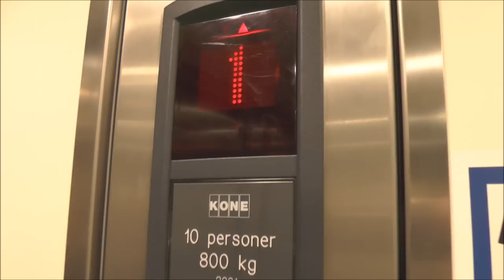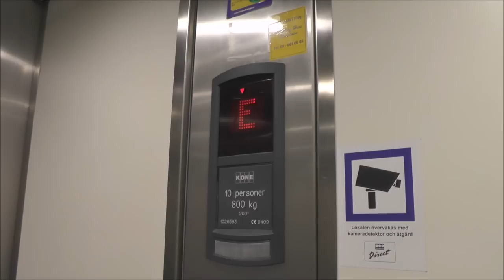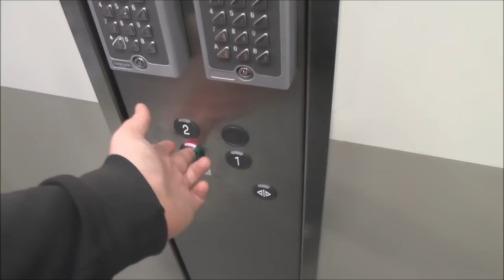2001 KONE MonoSpace MRL Traction elevator @ Primusgatan 115, Stockholm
Manufacturer: KONE
Installation year: 2001
Serial Number: 1026593
Capacity: _Kg (_lbs.) - _ Persons
Floors: 3 = E 1 2

Location: Primusgatan 115, Stockholm (Lilla Essingen) SWEDEN!